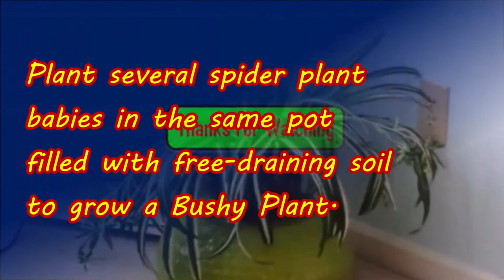How To Propagate Spider Plant In Water and Soil: Spider Plant Propagation From Babies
Spider plant propagation in water and soil from spider plants babies or spider spiderettes or plantlets. You can grow spider plant from babies even if the spider plant babies have no roots or turning yellow or brown as shown in the video. Spider plants are one of the easiest houseplants to grow from babies and make new plants in a few weeks. The spider plant babies can be planted in soil or water, you cut the babies off the spider plant, or better leave attached to the mother spider plant until they grow roots, then separate it from the parent by snipping the runner. Even kids or brand new gardeners can easily learn how to root spider plantlets.

Articles on Houseplants

Music credit
Aakash Gandhi - Serenity